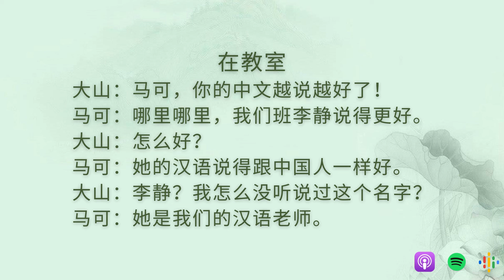Slow Chinese HSK3 Standard Course Lesson 9 Text 1